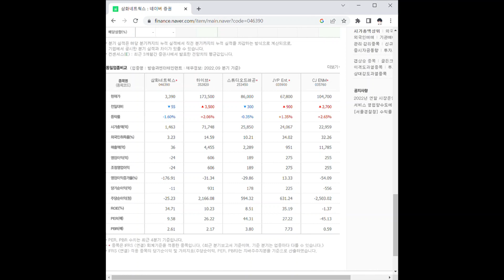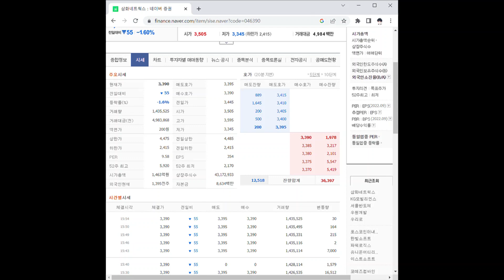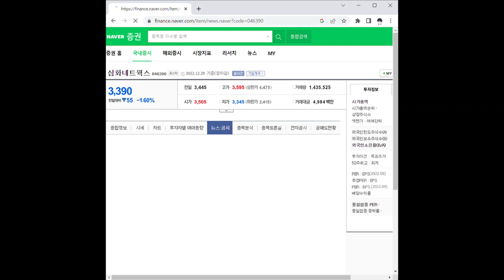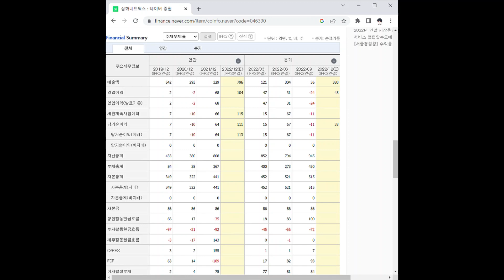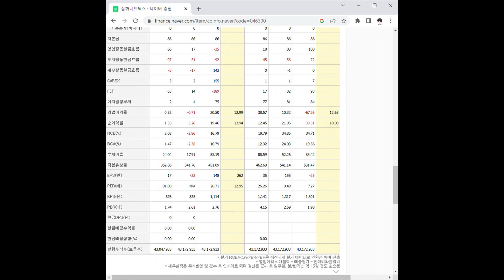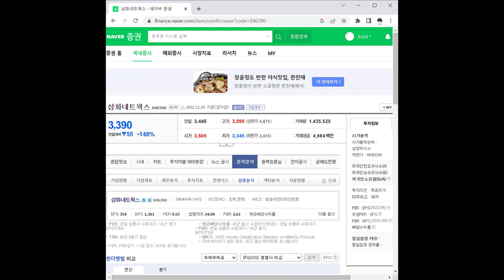삼화네트웍스 주가 전망 및 차트 분석